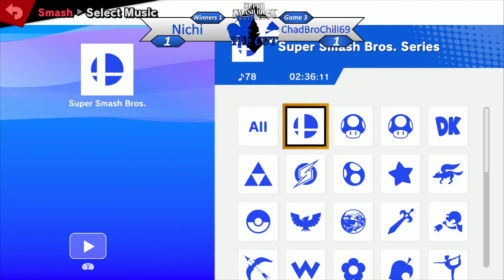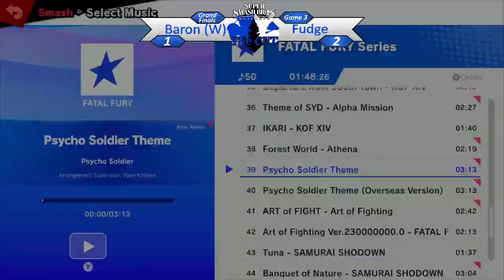The CUT 48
Still do not know if the wifi password has a 0 an O or an o... Congrats everyone on Top 8 btw

0:00 Nichi vs ChadBroChill69
23:28 Baron vs Silver
35:34 Nichi vs Fudge
53:55 Baron vs Fudge
1:13:11 Silver vs Nichi
1:25:05 Silver vs Fudge
1:37:12 Baron vs Fudge